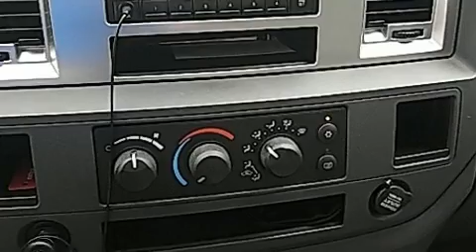2007 Dodge Ram 1500 in North Richland Hills, TX 76180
Huggins Honda

The 2007 Dodge Ram 1500. This 4 door, 6 passenger truck provides exceptional value! It features an automatic transmission, rear-wheel drive, and a powerful 8 cylinder engine. Top features include air conditioning, delay-off headlights, a tachometer, speed sensitive wipers, a rear step bumper, a front bench seat, tilt steering wheel, and more. You and your passengers will enjoy the stereo system, which includes a CD player with AM/FM radio, and 4 speakers, providing excellent sound throughout the cabin. Dodge also prioritized safety and security with features such as: dual front impact airbags, ignition disabling, and 4 wheel disc brakes with ABS. Our team is professional, and we offer a no-pressure environment. We'd be happy to answer any questions that you may have. We are here to help you.